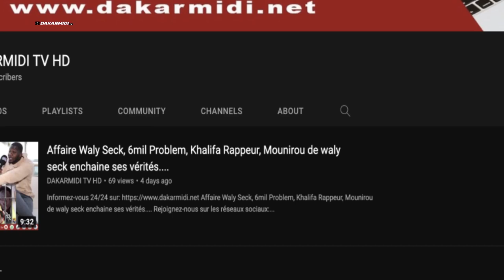Affaire Wally Seck Sidy Diop, la voyante Sokhna Awa Fall tacle sévèrement…